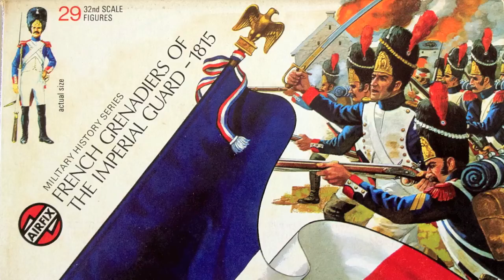AIRFIX 1/32 FRENCH GRENADIERS OF THE IMPERIAL GUARD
Napoleon's Old Guard in their painted glory!